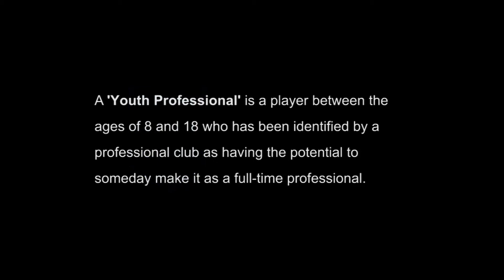Inter Milan academy training: u16: technical passing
Sorry for the poor quality video but the content is good so we decided to post. Shot during one of our visits to Interello, Inter Milan's primary academy training complex.